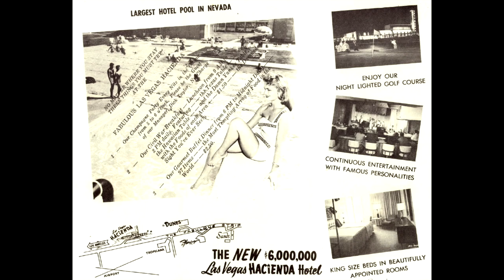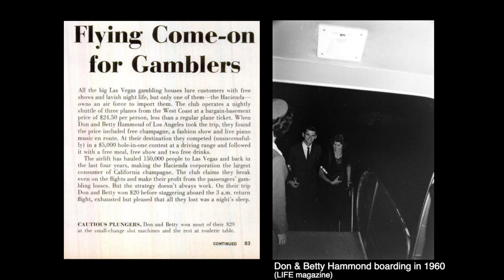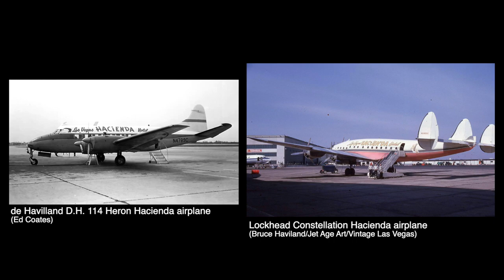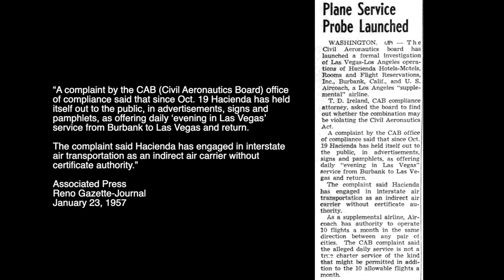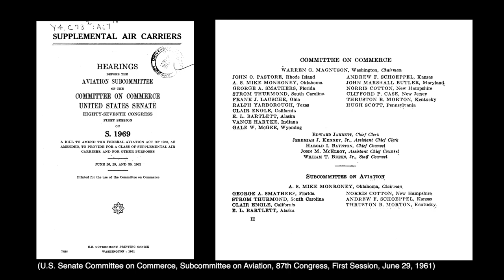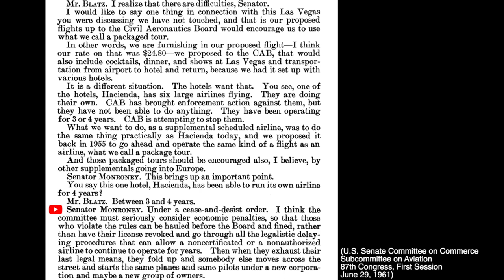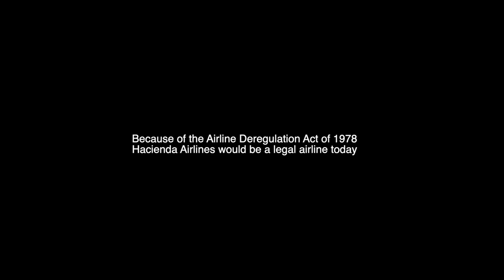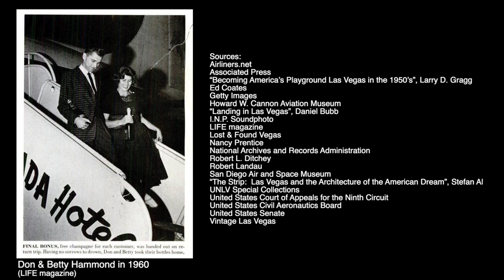History of Las Vegas Hacienda Airlines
The Champagne Tour included an in-flight piano player and fashion show.  Hacienda owner Warren "Doc" Bayley had no experience running an airline when he started offering an all-inclusive hotel-airfare package to promote the Hacienda which included free food, drinks, show and gambling.